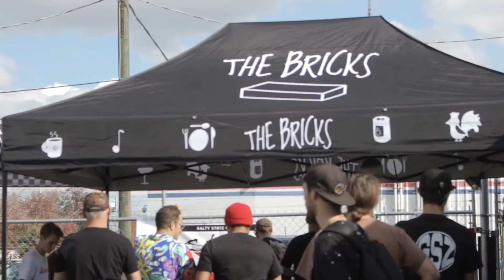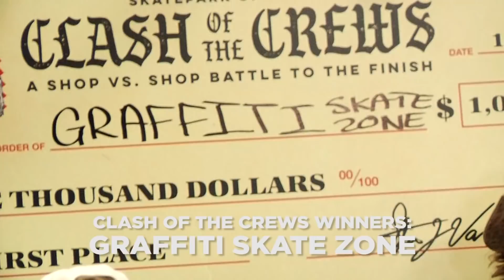Clash of the Crews 2019 presented by Vans - Full Weekend Edit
30 shops / crews went head to head in a battle to the finish at this year's Clash of the Crews. Some of them even camped out on the floor. Big thanks to Vans, Ray Barbee, Salt Life Beer and all the crews that came to participate. Check out the Death Race, Best Trick, Concrete Jam and Street Contest coverage right here.

Video: Tristan Mershon